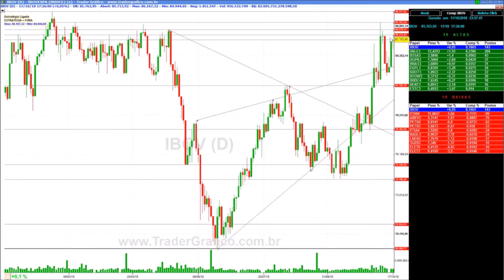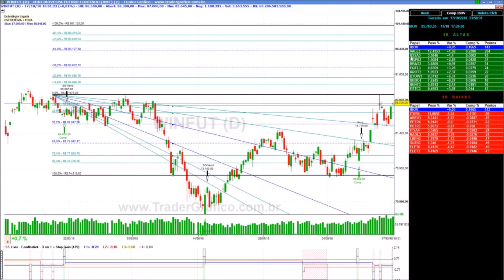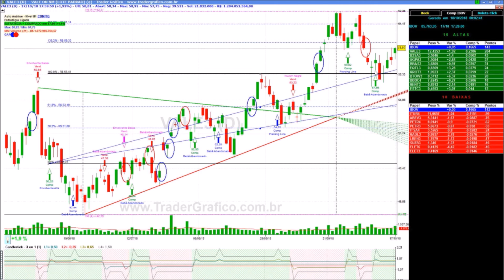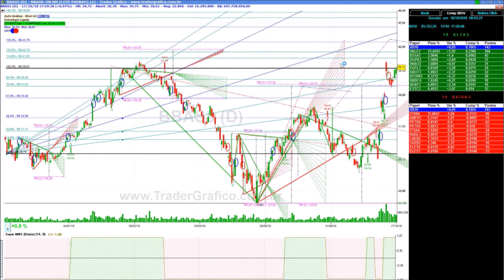Giro de Mercado em 5 min - para 18/10/18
Analisando IBOV, IBOVESPA FUTURO (WIN), DÓLAR FUTURO (DOL), PETR4, VALE3, BBAS3, ITUB4, ABEV3, DJI e Bitcoin em 5 minutos com Carlos Martins.